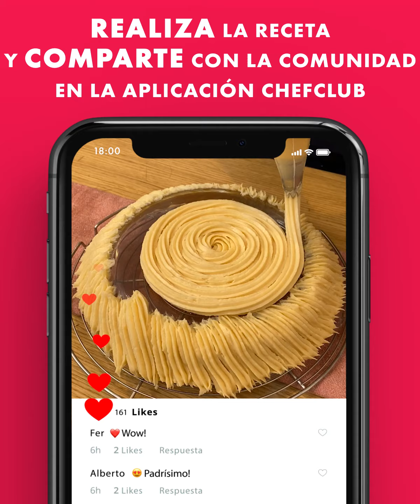¡Pastel de churros con manzana!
Encuentra las recetas con las cantidades y las instrucciones paso a paso

Haz clic aquí para subscribirte a Chefclub y activa las notificaciones 🛎 para no perderte ningún video ⏰

¡Bienvenidos a Chefclub! ¡Nuestra misión es hacer que te diviertas en la cocina! ¡Nuestras fáciles, rápidas y divertidas recetas te ayudarán a sorprender a todo el mundo!
Tanto si estás buscando inspiración para tu próxima comida familiar o cocinar con los niños o tomar algo con tus amigos o simplemente buscas ideas para dar un toque de sorpresa a tus comidas diarias ¡Chefclub es el lugar indicado para ti!

No te olvides de subscribirte y activar las notificaciones ¡así no te perderas ninguna de nuestras novedades!